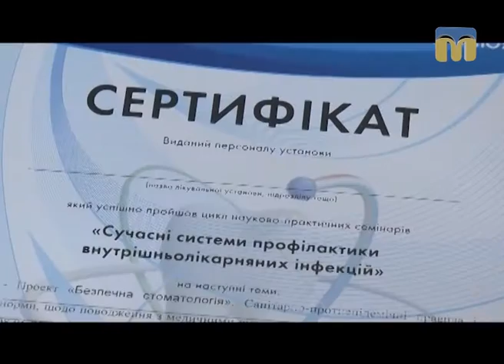ТНМ — сюжет - Миколаїв долучився до проекту “Безпечна стоматологія”